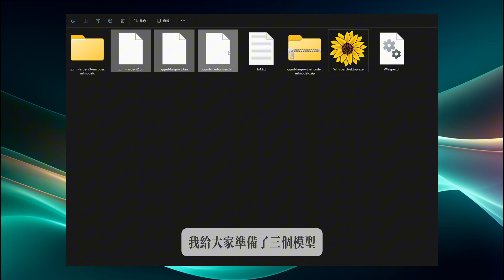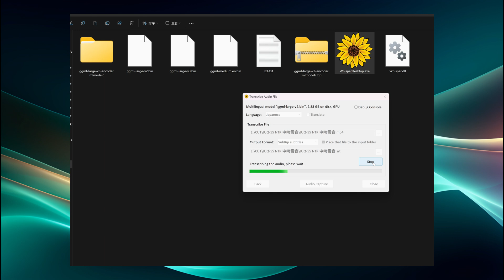OpenAI Whisper语音转文字，最强大的语音转文本工具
提取码：RxqP

提取码：cgnw

视频中解说AI配音工具ChatTTS增强版V3.0内含 WIN版 和MAC版，

提取码：RHM5

度盘 facefusion2.6.1内含WIIN版和MAC版本，

提取码：zr1v

提取码：e1rh